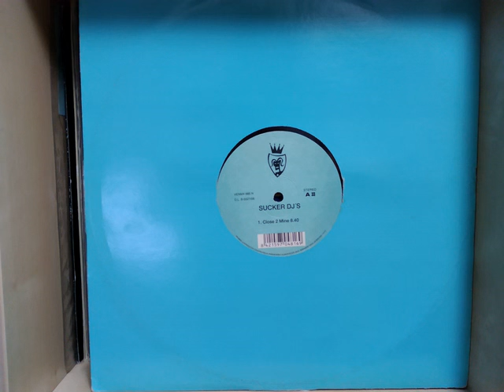Sucker DJ's - Close 2 Mine